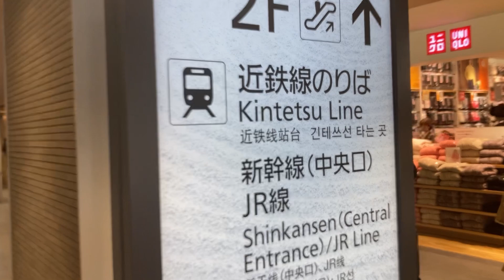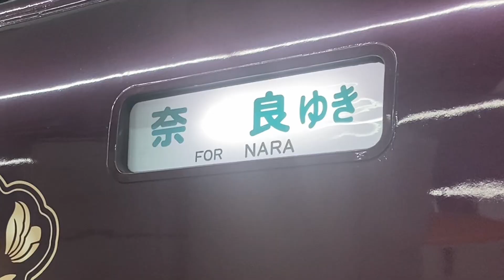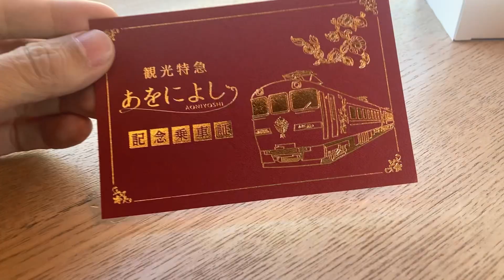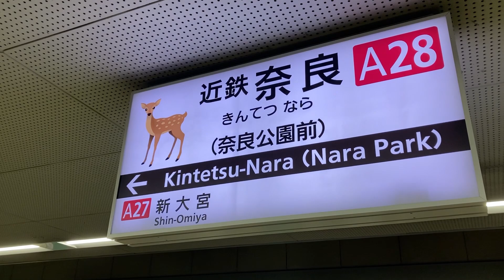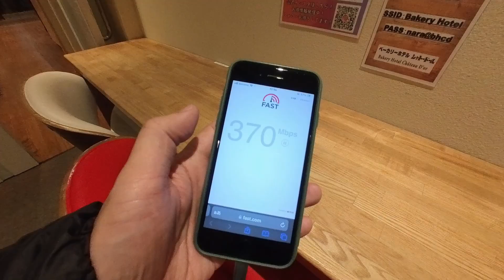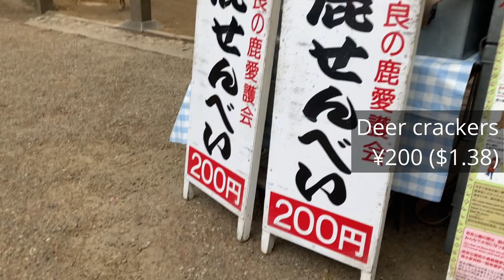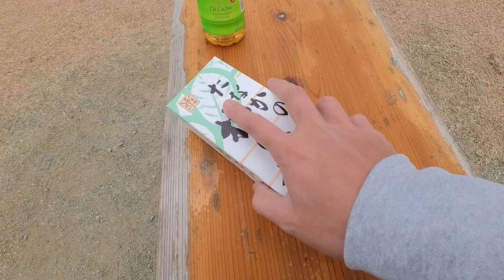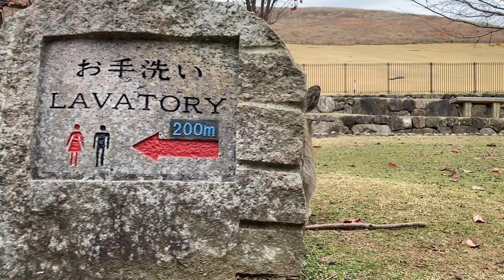Taking Japan's Luxury Train KYOTO to NARA / Kintetsu AONIYOSHI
I took the sightseeing express train "Aoniyoshi" from Kyoto to Nara to see the deer!
With the Kintetsu Railway train, it takes about 40 minutes from Kyoto to see the deer in Nara Park and the Great Buddha at Todaiji Temple!

◆Kintetsu Railway "AONIYOSHI" Limited Express
Kyoto→Kintetsu-Nara  1,860JPY (12.83USD)

◆Bakery Hotel Château D'or
Mixed Dormitory　1,860JPY (12.83USD)
Single Room　3,653JPY(25.19USD)

◆Timestamp
00:00 Opening
00:30 Kintetsu Line
01:54 Aoniyoshi
02:55 Ride the train
04:19 Aoniyoshi's Snack
07:26 Arrive at Nara
08:18 Stamp & Pins
09:12 Dinner Ramen
09:49 Hotel
11:05 Bento Box for hike
12:08 Make friend with deer
13:16 Hiking
14:09 Lunch Time
16:08 Oh dear!

※Prices and exchange rates are for December 2023
※Prices may vary depending on season
※Some meanings may be difficult to understand due to the use of Google Translate.
Also, the information in this video may not be 100% correct.
Please understand.